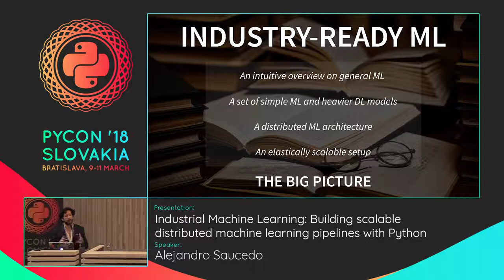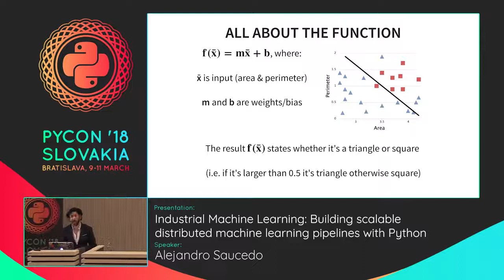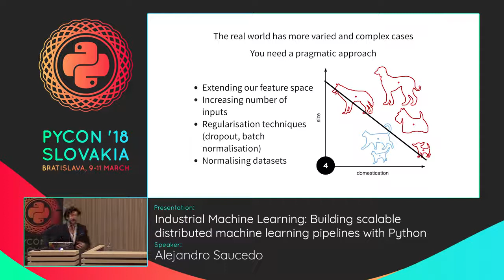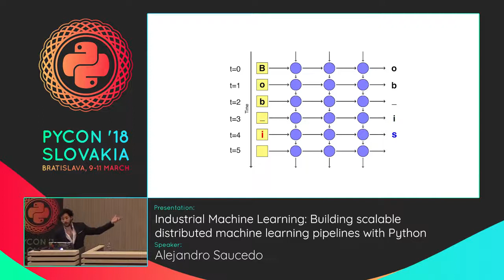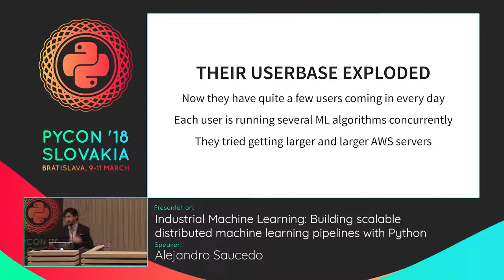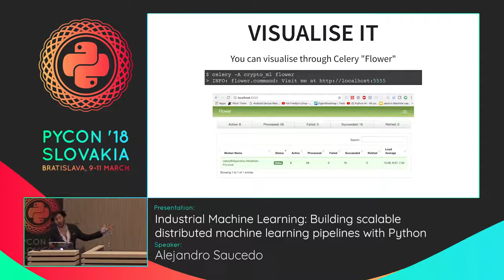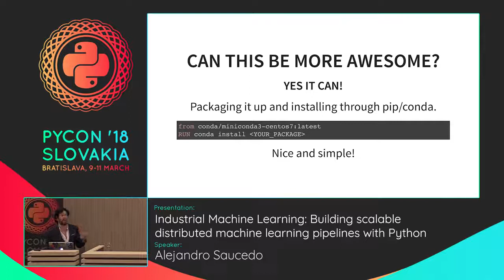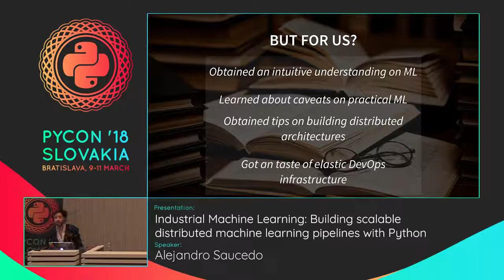Production/industrial machine learning with Python (Introduction & Deep Dive) by Alejandro Saucedo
This talk provides useful and practical understanding on how to build industry-ready machine learning models in python through distributed, horizontally-scalable architectures. I cover why and when these architectures are required, best practices, caveats, technologies to use them, and a practical implementation using celery + rabbitmq.